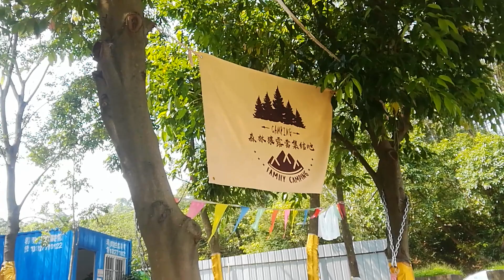这个村家家户户免费用山泉水，老人都活到80以上，九月底还是35度高温，一水解千热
避暑胜地，山泉水